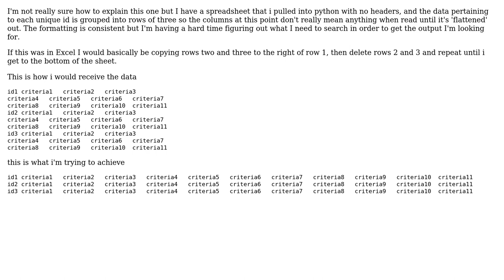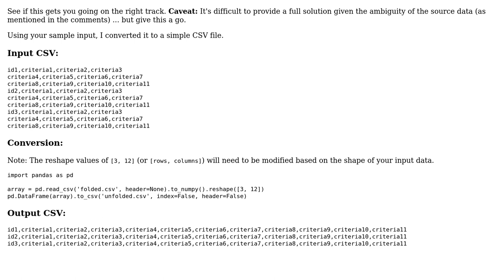Move every 2nd and 3rd row to the end of the 1st row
With thanks & praise to God, and with thanks to the many people who have made this project possible! You are responsible for your own actions.